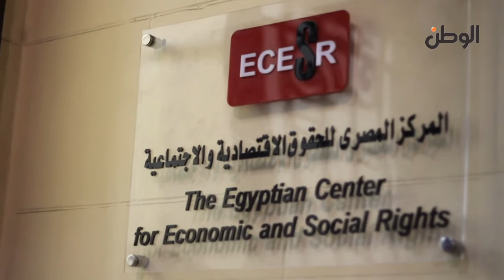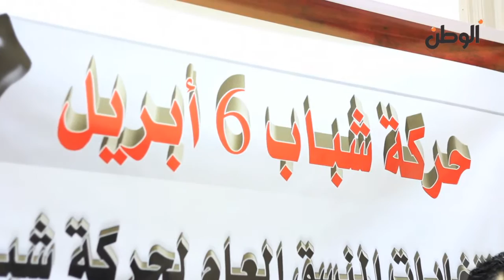أحمد ماهر بعد انتخابات "6 أبريل": لن ندعم رئيسا عسكريا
جريدة الوطن
جريدة يومية مستقلة